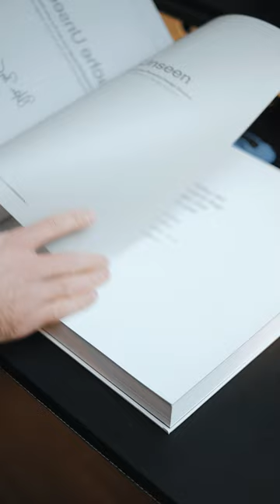Porsche Unseen Design Studies Special Edition Book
See you!